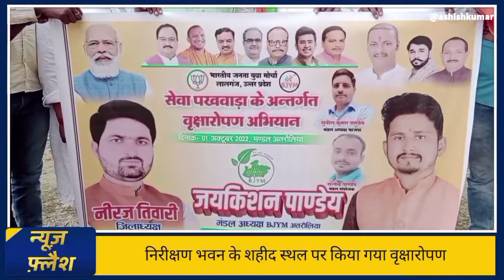सेवा पखवाड़े के अंतर्गत भाजयुमो ने किया वृक्षारोपण